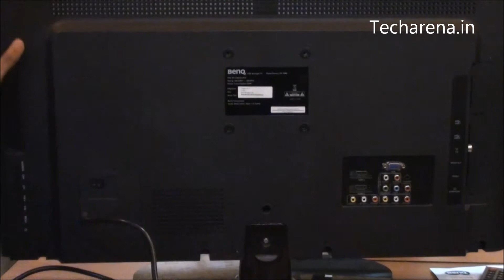BenQ L32-7000 32inch LED TV Unboxing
BenQ L32-7000 is a widescreen 32inch led tv that offers great viewing experience. The TV is great in HD video output while it lack good audio enhancement options